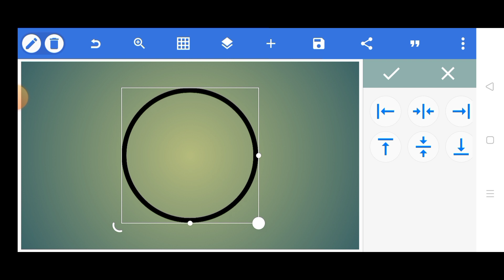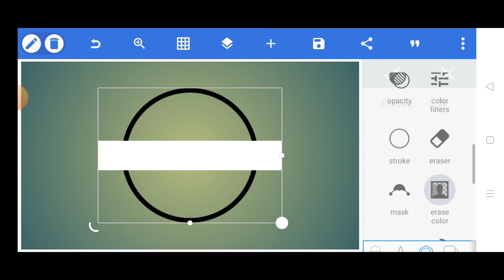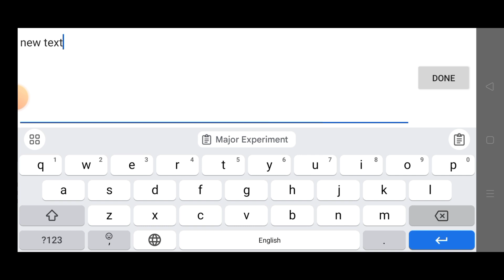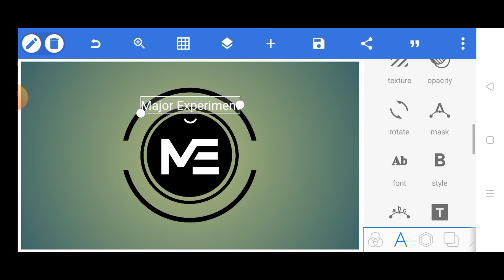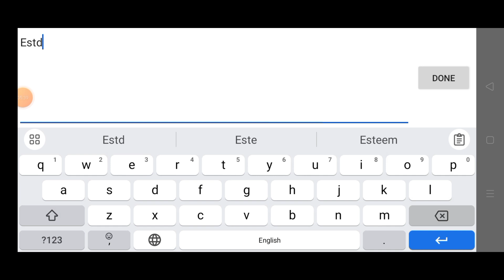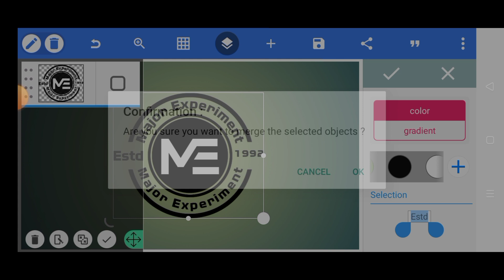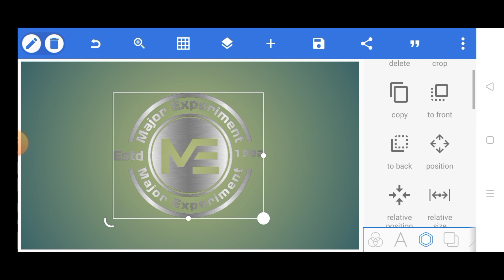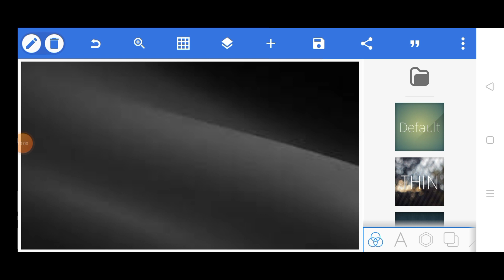How to create 3d logo on mobile || logo Kaise Bnaye | how to create professional logo